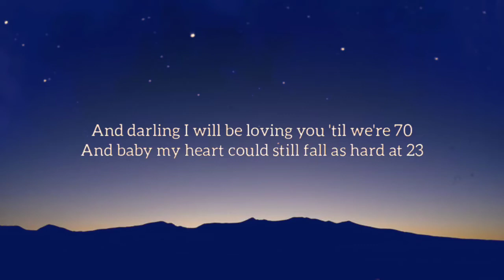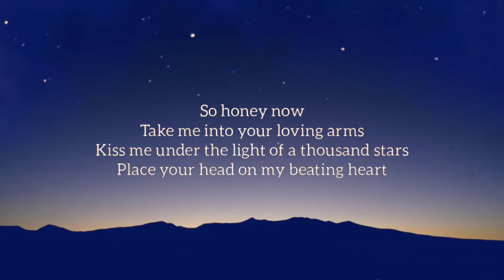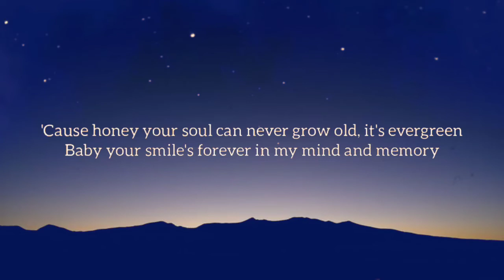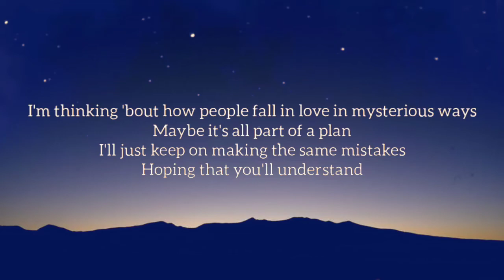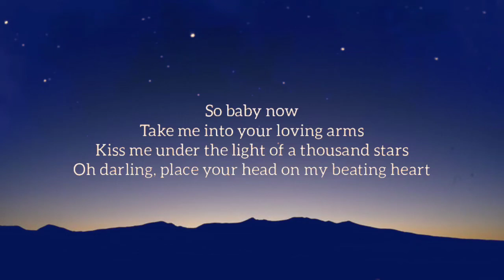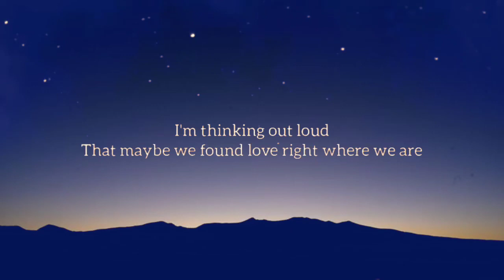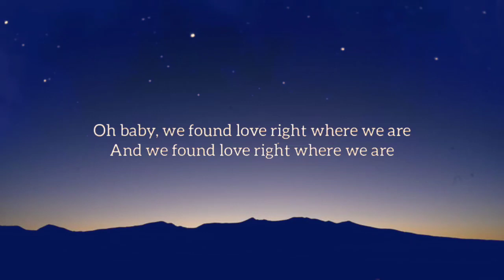Ed Sheeran - Thinking Out Loud (Lyrics/Letra)